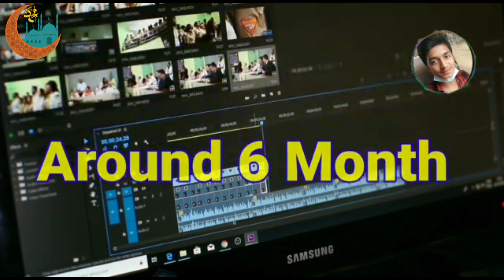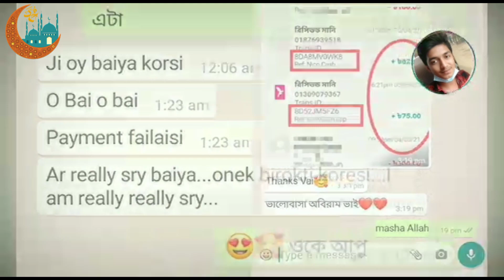ঈদের স্পেশাল ভিডিও | আমার পরিবারের পক্ষ হতে সবাইকে জানাই ঈদ মোবারক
ঈদের স্পেশাল ভিডিও | আমার পরিবারের পক্ষ হতে সবাইতে জানাই ঈদ মোবারক